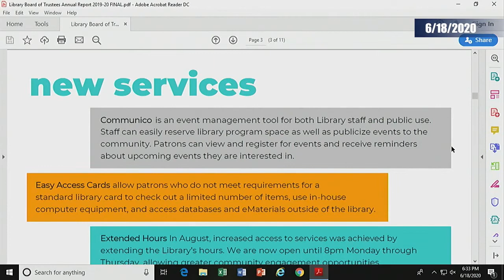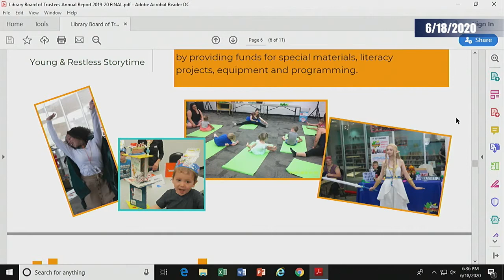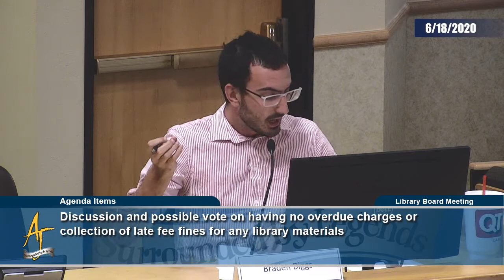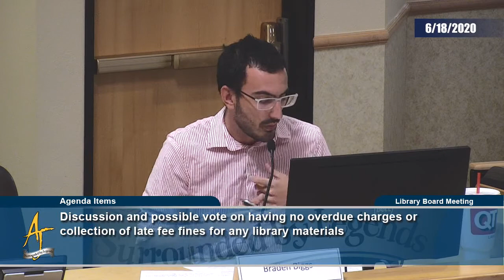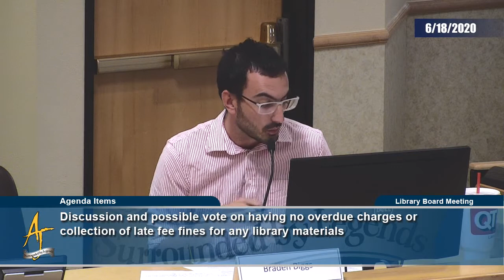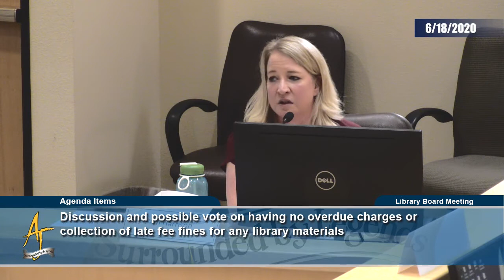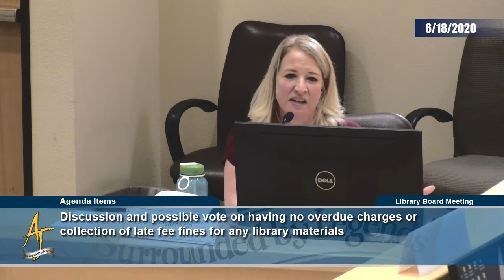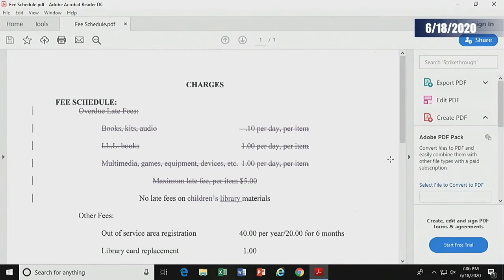City of Apache junction Library Board Meeting 6/18/2020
A. Call to Order (Activated at 00:00:03)
B. Roll Call (Activated at 00:00:11)
C. Acceptance of Agenda (Activated at 00:01:44)
D. Agenda Items
 1. Discussion and possible vote for approval of the Apache Junction  Public Library Board of Trustees 2019/2020 Annual Report. (Activated at 00:02:31)
 2. Discussion and possible vote on having no overdue charges or  collection of late fee fines for any library materials. (Activated at 00:15:59)
 3. Discussion and possible vote on proposed updates to Library  Circulation Procedure. (Activated at 00:34:40)
E. Adjournment